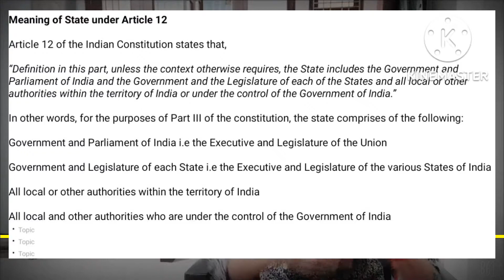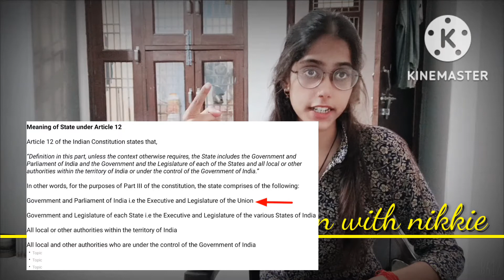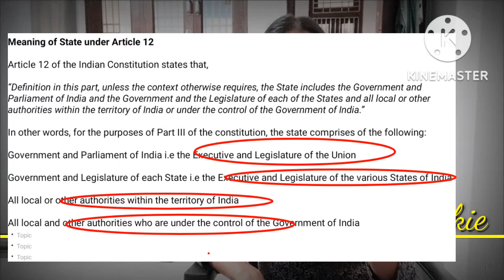article 12 of Indian constitution|| definition of state|| fundamental rights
Definition of ‘State’ under Article 12

Article 12 defines ‘State’ as:

Legislative and Executive Organs of the Union Government:

Indian Government

Indian Parliament – Lok Sabha, Rajya Sabha

Legislative and Executive organs of the State Government:

State Governments

State Legislature – Legislative Assembly, Legislative Council of State

All local authorities

Municipalities – Municipal Corporations, Nagar Palika, Nagar Panchayats

Panchayats – Zila Panchayats, Mandal Panchayats, Gram Panchayats

District Boards

Improvement Trusts, etc.

Statutory and Non-Statutory Authorities

National Commission for Women

National Law Commission

National Green Tribunal

National Consumer Disputes Redressal Commission

Armed Forces Tribunal

Non Statutory Authorities Examples

Central Bureau of Investigation

Central Vigilance Commission

Lokpal and Lokayuktas